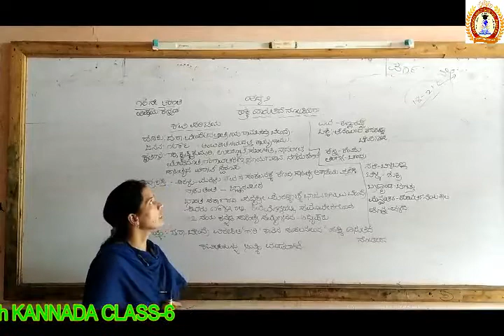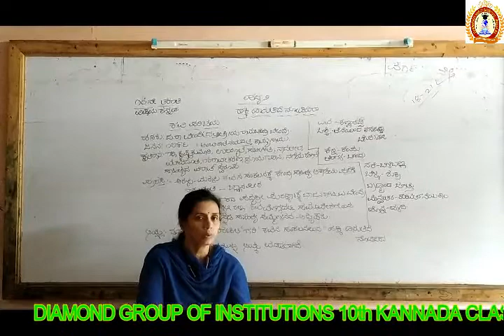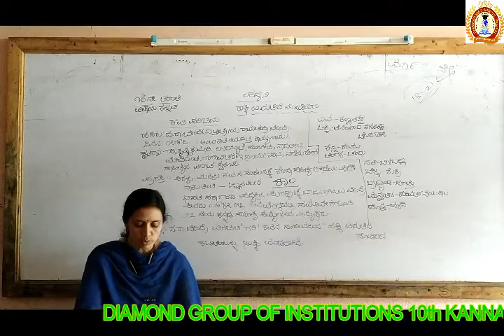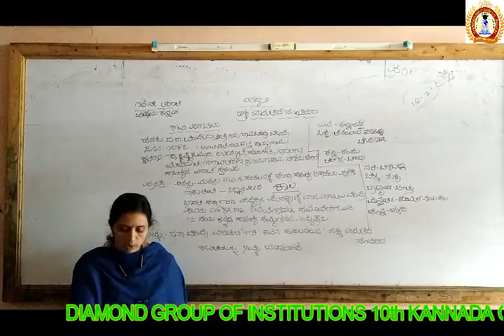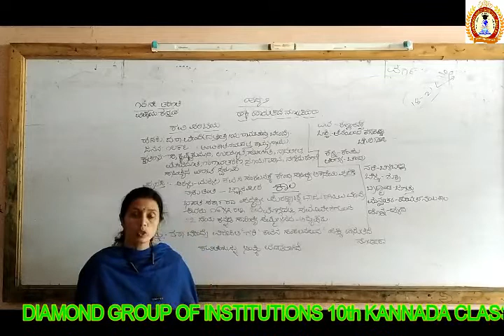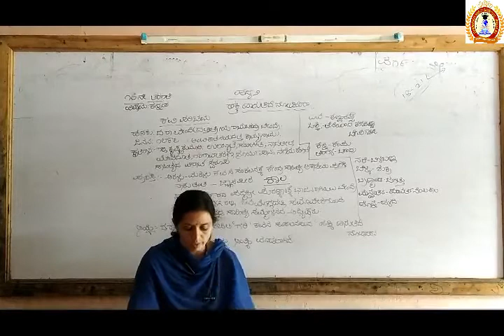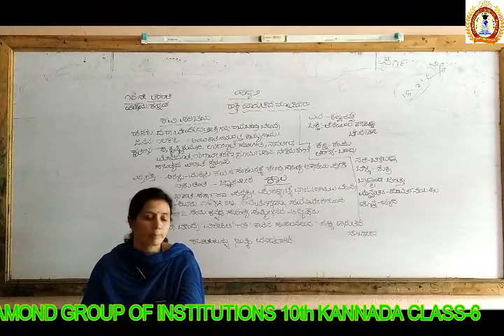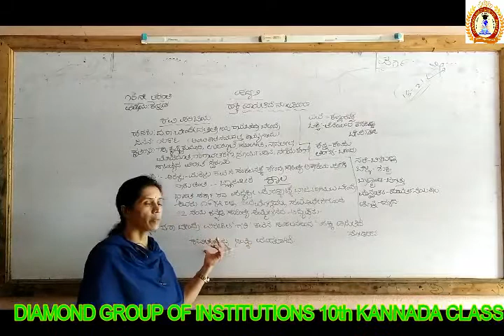10th KANNDA CLASS 6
Haki haruthide nodiri padya bhaga